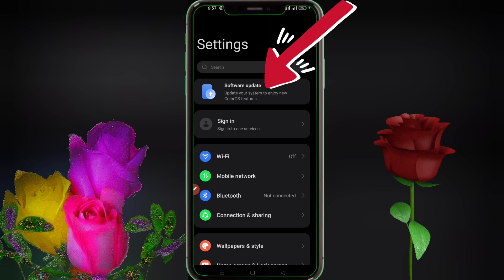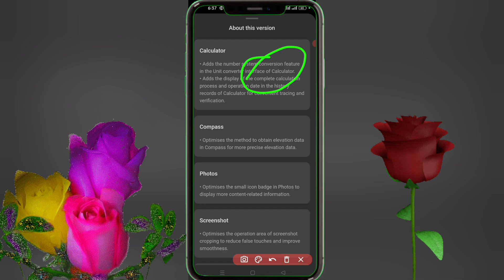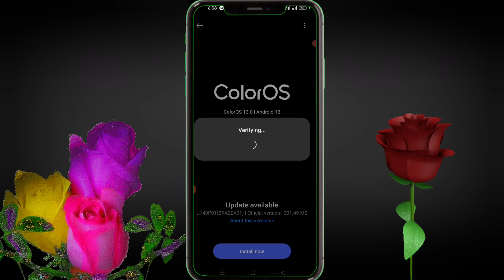Mobile Ka Software Update Kya Hai / Kaise Dekhe Ki Kya Update Hua Hai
Title: "Mobile Ka Software Update Kya Hota Hai? | Software Updates Kaise Kaam Karte Hain"

Description:

Hello dosto! Aaj ke is video mein hum baat karenge mobile software updates ke baare mein. Aap mein se bohot logon ke man mein yeh sawal hoga ki software update kya hota hai, iske kya fayde hote hain, aur kyun yeh aapke mobile ke liye important hai.

Is video mein aap jaanenge:

Software Update Ka Matlab: Mobile software updates ka asal matlab kya hai aur yeh kaise aapke phone ko better banata hai.

Update Types: Kya hoti hain security patches, feature updates aur system updates, aur kaise yeh aapke phone ko nayi functionalities dete hain.

Benefits of Updating: Kyun regular software update aapke phone ke security aur performance ke liye zaroori hai.

Update Karne Ka Sahi Tarika: Kaise aur kab update karna chahiye taaki aapka data secure rahe aur phone smoothly kaam kare.

Is video ko dekhkar aapko software updates ke bare mein clear understanding mil jayegi.

software update
software update karne se kya hota hai
all mobile software update
mobile update kaise karen
mobile ka software update kaise karen
apne mobile ko update kaise kare
apne mobile ko update kaise karen
how to update phone software
mobile software update
software update kaise karen
mobile software update karne se kya hota hai

vivo ko update kaise kare
vivo ke phone ko update kaise kiya jata hai
vivo y12 ko update kaise karte hain
vivo system update kaise kare
vivo ke phone ko update kaise karen
vivo ke phone ko update kaise kar sakte hain
gmail password kaise dekhe
gmail password kaise dekhen
gmail id ka password kaise dekhe
gmail ka password kaise dekhen
whatsapp privacy settings update kaise kare